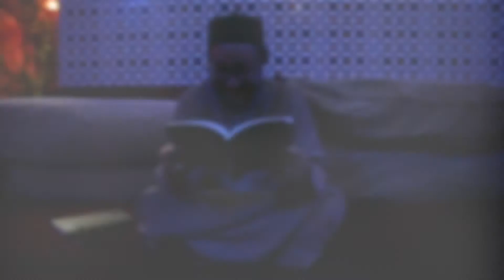4/5 Productive Spiritual Journey: Towards a better Shaykh-Seeker Relationship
A lecture delivered by Shaykh Ahmed Saad Al Azhari in Al Aqsa 2019. The lecture was based on the book Al Idhaa fii Maana Al Irtibaath by Habib Muhamad bin Abdullah bin Ali Al Aidarus.

A book clarifying the essentials in relationship with a teacher (spiritual master).